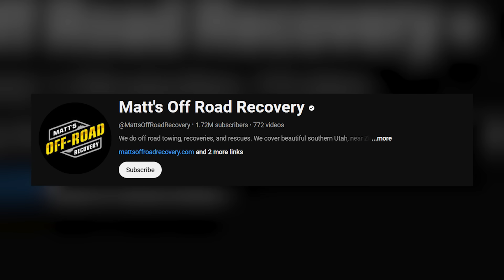Matt's Off-Road Recovery - Heartbreaking Tragic Life Of Lizzy From "Matt's Off-Road Recovery"